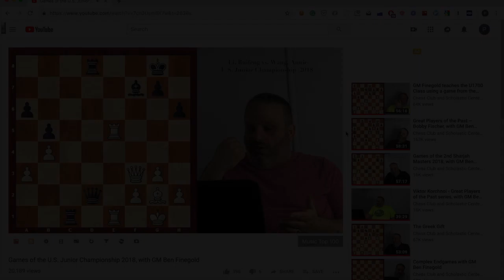chessvision.ai Chrome and Firefox Extension